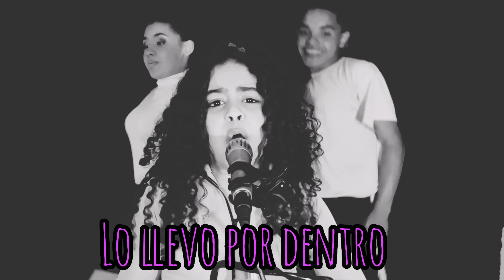Mi Mundo - Isa Sophia ( Lyrics )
Mi Mundo - Lyrics 🔥